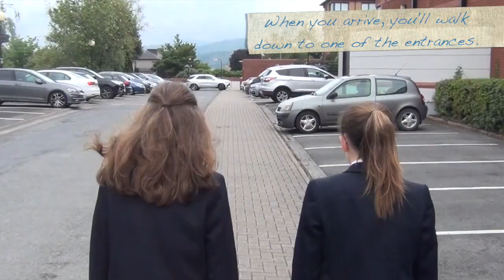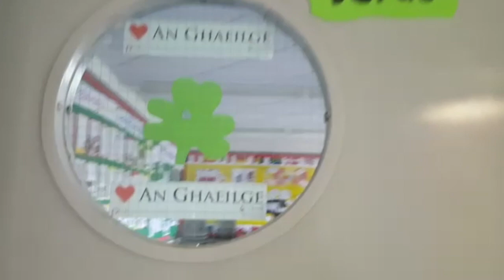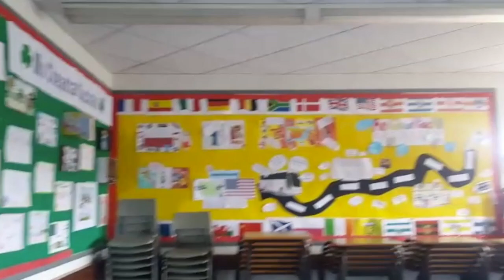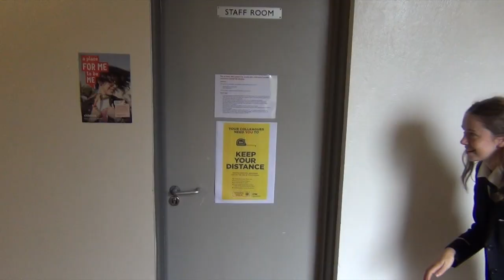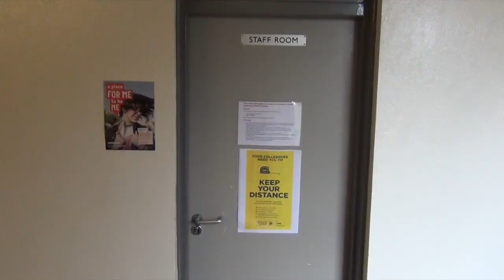OLS J1 Virtual Tour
Virtual tour of Our Lady's for our new J1 intake who will start school in September 2020